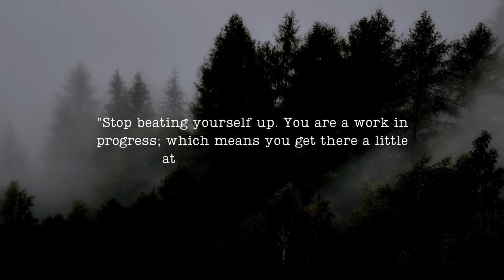This thing You Need to Know Before Starting Keto Diet! #104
🚫DAILY UPLOADS🚫